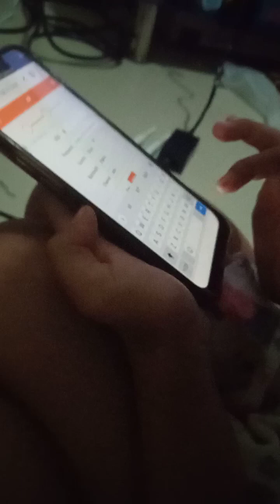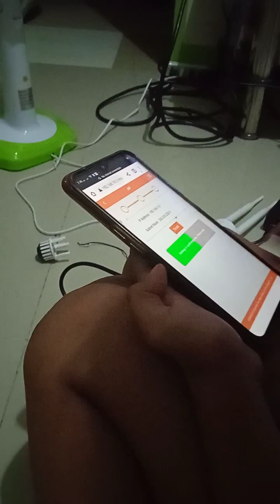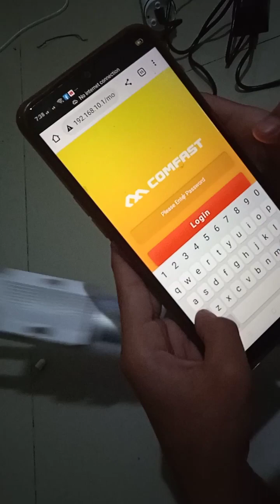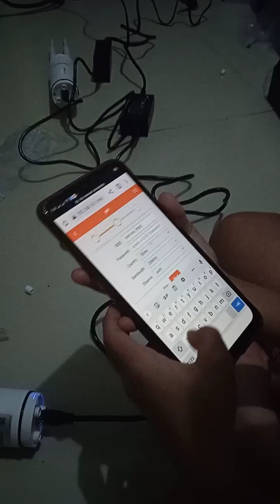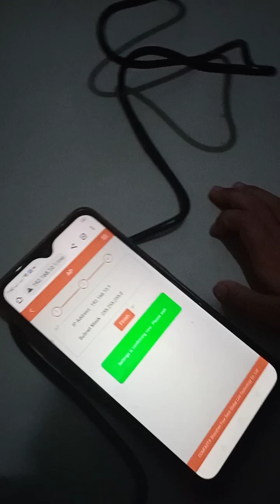Watch My Daughters Master The Art of Configuring Pisowifi Access Points!